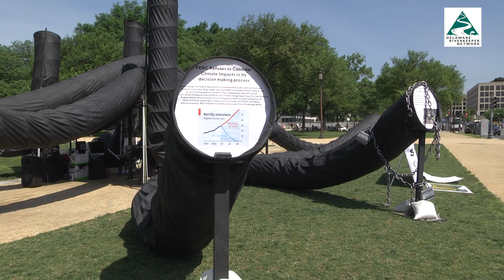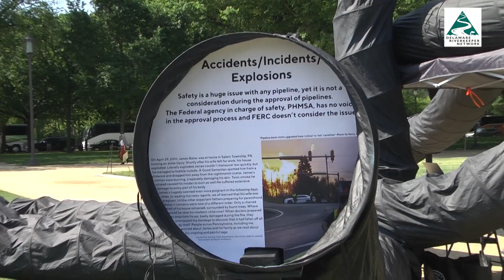Delaware Riverkeeper Network video Stop the Pipeline National Mall exhibit reaction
A coalition of groups including the Delaware Riverkeeper Network are  in Washington, DC providing information to the public and Congress on the harms caused by gas pipelines. A coalition of groups is calling on Congress to investigate FERC, the Federal Energy Regulatory Commission.